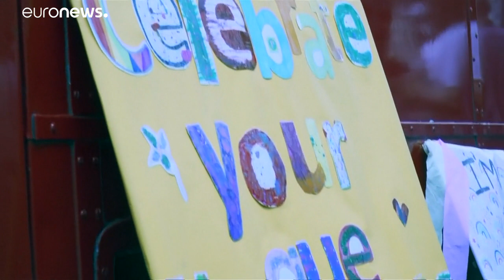شاهد: عمدة لندن المسلم صادق خان يشارك في مسيرة للمثليين